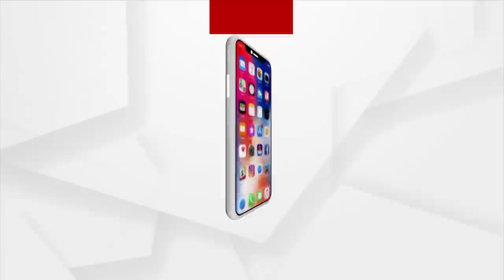ସତ୍ୟର ହେଲା ବିଜୟ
ଶେଷରେ ମାଲକାନଗିରିରେ ଗିରଫ 5 ସାମ୍ବାଦିକଙ୍କୁ ମିଳିଲା ଜାମିନ । ଜେଲରୁ ମୁକୁଳିଲେ ସାମ୍ବାଦିକ ।
ସାମ୍ବାଦିକଙ୍କୁ ନିସର୍ତ୍ତ ଖଲାସ କରିବା ପାଇଁ ହୋଇଥିଲା ଆନ୍ଦୋଳନ । ଶୁଣନ୍ତୁ ଏନେଇ କଣ କହୁଛନ୍ତି ସାମ୍ବାଦିକ